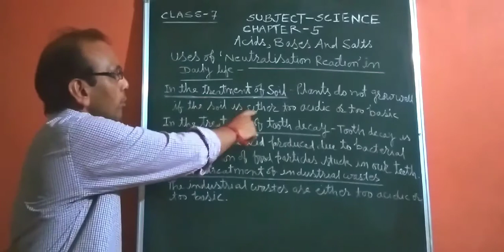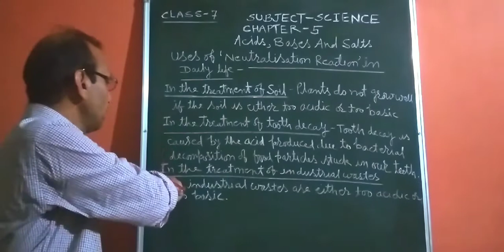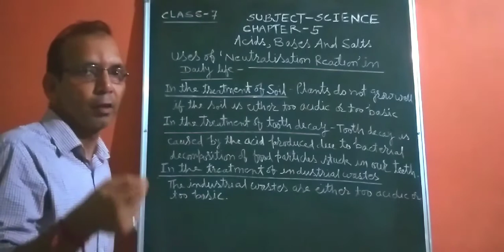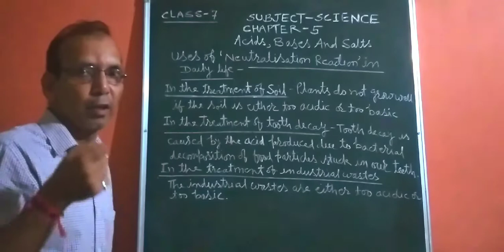Class VII Science Chapter 5(Acids, Bases and Salts)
• Application of Neutralisation Reaction in daily life